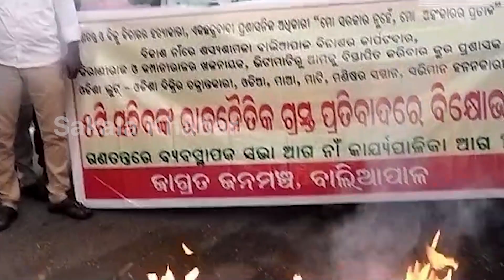୫-ଟି ସଚିବଙ୍କ ଲଙ୍ଗଳେଶ୍ୱର ଗସ୍ତକୁ ବିରୋଧ।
୫-ଟି ସଚିବଙ୍କ ଲଙ୍ଗଳେଶ୍ୱର ଗସ୍ତକୁ ବିରୋଧ।